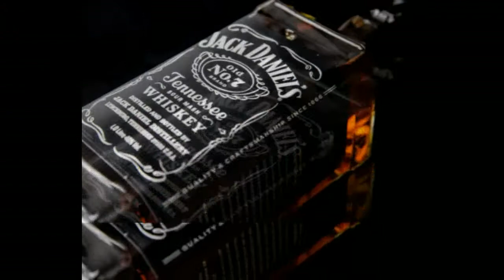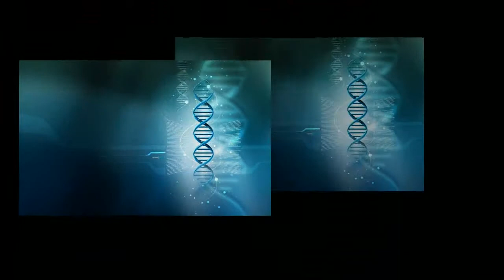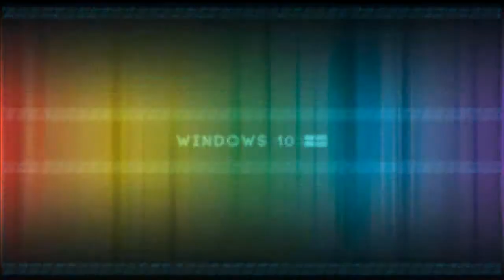Happy Bee by Kevin MacLeod